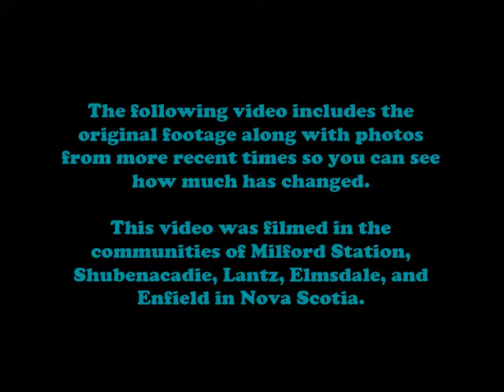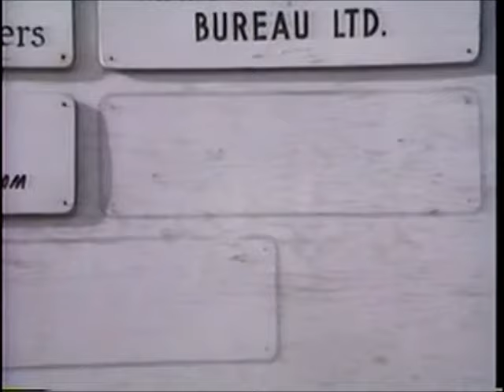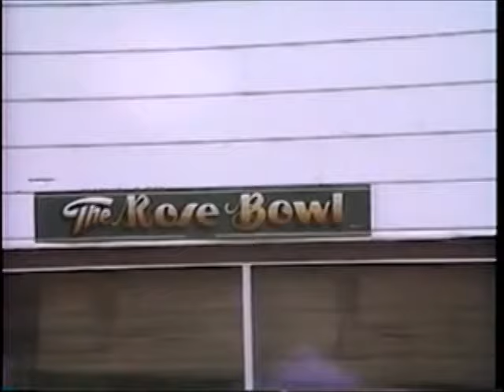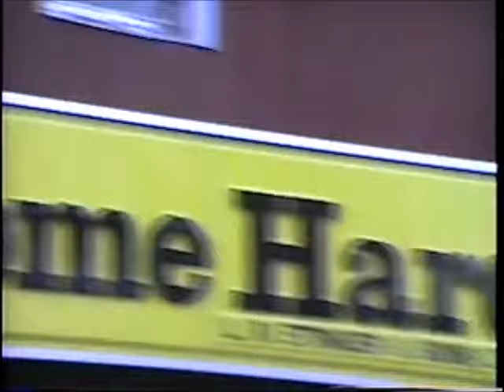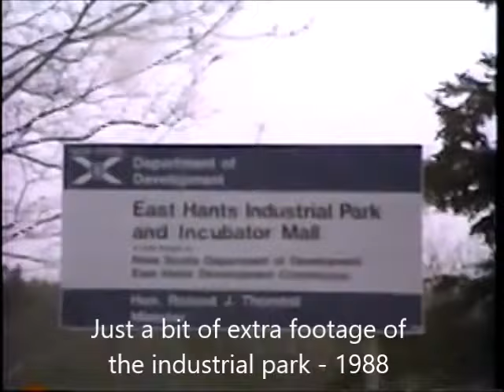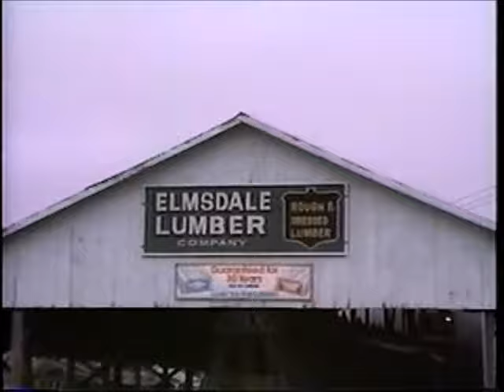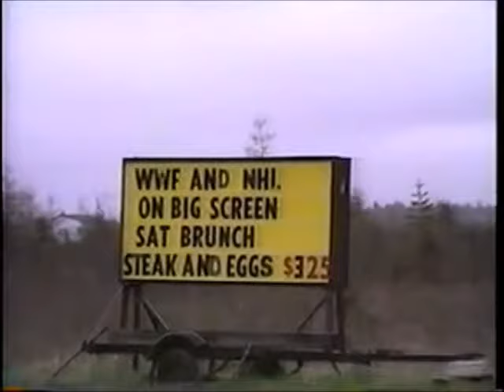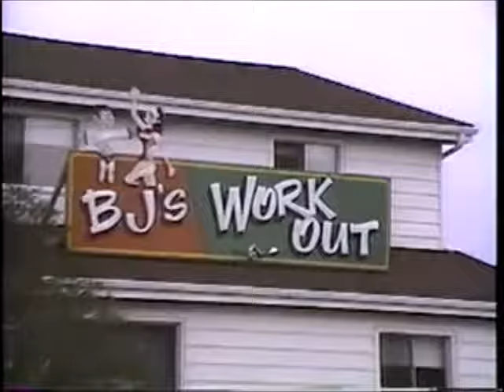East Hants 1988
Back in May of 1988, we borrowed the VHS video camera from the Hants East Rural High School's video club and shot some footage of local businesses for a grade 11 Economics project.

Filmed in the communities of Milford Station, Shubenacadie, Lantz, Elmsdale, and Enfield in Nova Scotia Canada, the video includes the original footage along with photos from more recent times so you can see how much has changed. The quality certainly won't win any awards, but this footage is better than the original video I uploaded several years ago.

I hope you enjoy the clips, or if not, I hope you enjoy your nap. ;)